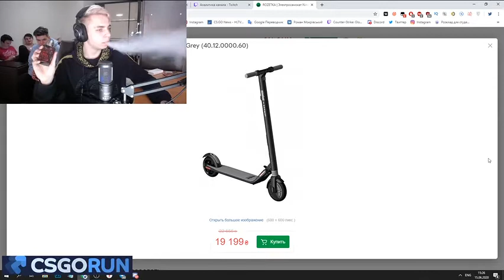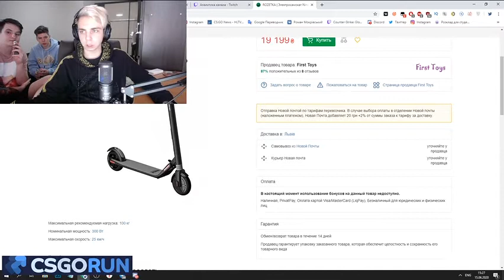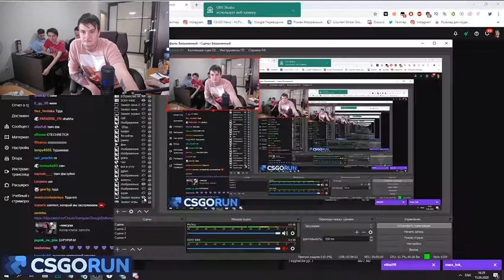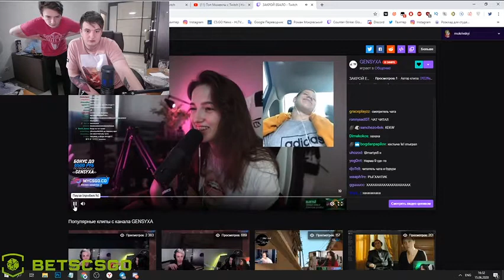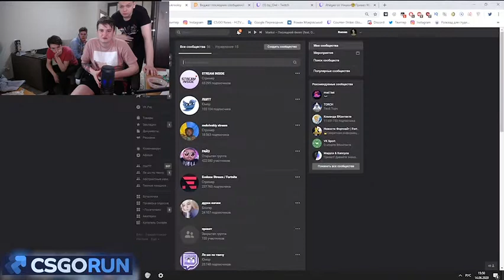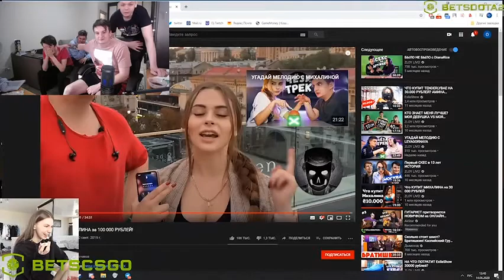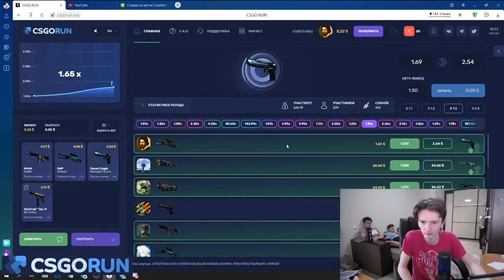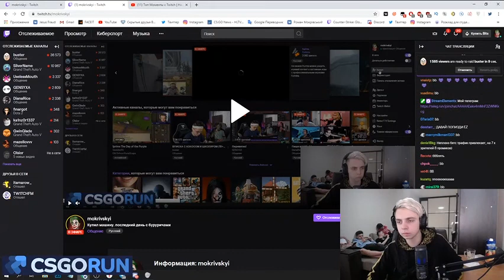Мокривский, Злой, Мапке, Костыч, Индианыч | Полный стрим | 20200616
лшпт,
мокривский,
мокривский вебка,
лшпт стрим,
лшпт вебка,
мокривский стрим,
мокрицкий,
лучшее с мокривким,
лшпт лучшее,
мокривский реакция,
лучшее с мокривским,
лшпт твич,
реакция,
реакция стримеров,
мокривский смотрит,
лшпт смотрит,
лшпт реакция,
реакция мокривского,
мокрица,
мокривский лучшее,
мокривский твич,
КАК ЖИВЕТ МОКРИВСКИЙ,
МОКРИВСКИЙ РУМТУР,
румтур,
костыч,
мапке,
mapke,
zloy,
злой,
индианыч,
ЗАЛЕТЕЛИ НА ХАТУ К МОКРИВСКОМУ,
злой и мокривский,
мокривский ирл
бункер,
эвелон,
стрим,
твитч,
Эвелон,
бустер,
мокривский,
ексайл,
ликс,
дина блин,
дмитрий ликс,
каравай,
аринян,
генсуха,
инсайдер,
мафия,
evelone,
buster,
exile,
exileshow,
dinablin,
dmitriylixxx,
karavay,
ahrinyan,
gensyxa,
insider,
mafia,
твич,
элиас,
жестокие игры,
og budda,
крид,
егор крид,
бункер со стримерами,
эвелон играет в бункер,
финаргот,
карина стримерша,
карина,
стримерша,
бустер с эвелоном,
эвелон и бустер,
братишкин,
виноградный элиас,
мапке,
костыч,
индианыч,
дженга,
настольные игры
эвелон,
эвелон смотрит,
Львов,
злой поехал вт Львов,
встреча стримеров во Львове,
реакция на Львов
yuuechka смотрит,
yuuechka лучшее,
юечка лучшее,
юечка смотрит,
yuuechka реакция,
yuuechka twitch,
юечка реакция,
yuuechka аниме голос,
юечка моменты со стрима,
юечка нарезки,
нарезки твич,
yuuechka нарезки,
yuuechka стрим,
твичфм,
twitchfm,
нарезки юечки,
лучшее с юечкой,
юечка и мокривский,
юечка и мокривский встретились,
долгожданная встреча,
yuuechka в киеве,
буруричи ворвались на стрим юечки,
мокривский в тильте,
злой,
костыч,
мапке,
мапке и юечка,
юечка и злой,
бурурич
мокривский,
мокривский смотрит,
мокривский реакция,
мокривский стрим,
мокривский стрим хата,
злой приехал к мокривскому,
zloy mokrivskyi,
zloy,
злой,
мапке,
костыч,
мапке у мокривского,
злой у мокривского,
костыч у мокривского,
бурури,
мокривский злой мапке,
злой мокривский,
мапке мокривский,
мокривский и мапке,
стримеры у мокривского,
мапке дома у мокривского,
элиас,
мокривский и юечка,
мафия твича,
твич фулл,
mapke,
мокривский мапке,
рофл,
бухой мокривский,
злой кринж